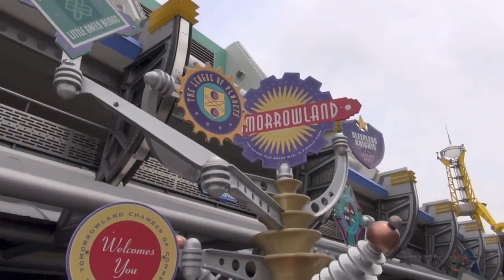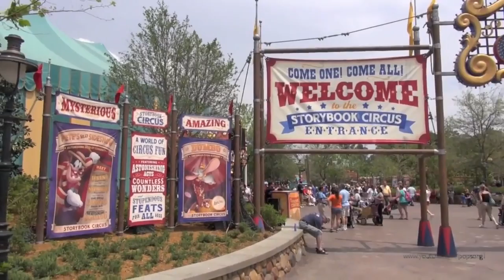A Day At The Magic Kingdom - Walt Disney World - 2013 April 14th HD 1080p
In this video we tour around all the themed lands of the Magic Kingdom.

We start at the Transportation and Ticket Center and after a few clips from there we board the Resort Monorail.  You'll see the construction progress going on at Disney's Grand Floridian Resort for the Disney Vacation Villas being built there from the monorail.

Once inside the parks we visit each themed land and there are a few shots taken from on board several rides.

At the end of the video we take the monorail back to the Transportation and Ticket Center.  I arrive at the park between 12pm-1pm.

Store (Amazon.com)